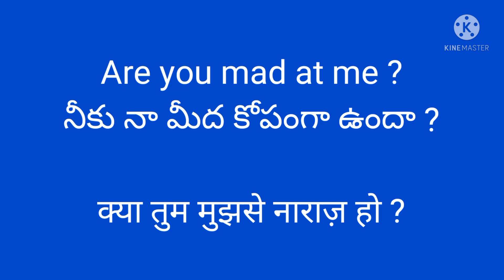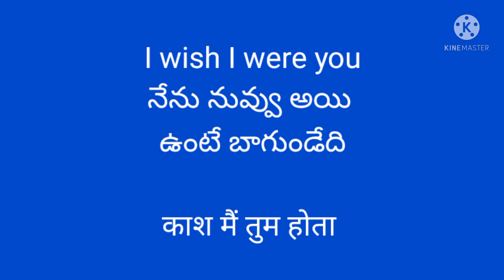Daily Use English And Hindi Expressions lEnglish And Hindi Phrases And Their Meanings In Telugu